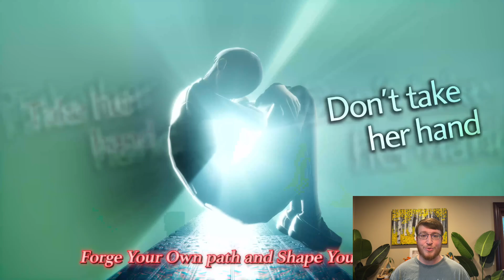June Games to Watch (DLC/Expansion Edition!) - The Dan Good Show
Welcome to The Dan Good Show! Each month I highlight some of the awesome new games coming out. This month has a special emphasis on some incredible expansions to established video games. What are you looking forward to the most? What games did I miss?

Destiny 2: The Final Shape - June 4th
Shin Megami Tensei V: Vengeance - June 14th
Elden Ring: Shadow of the Erdtree - June 21st